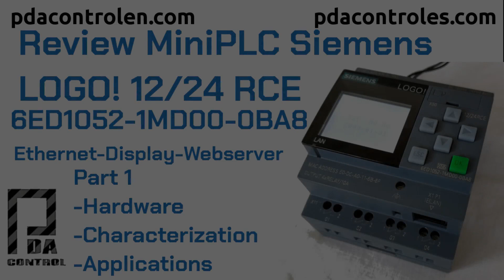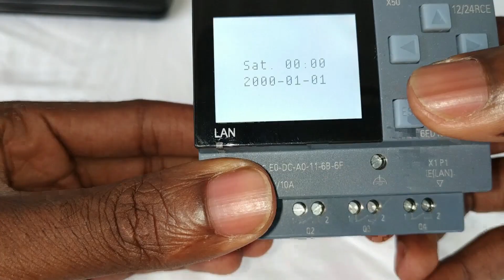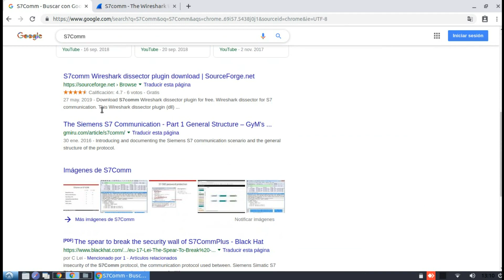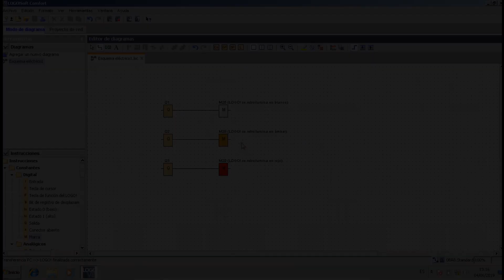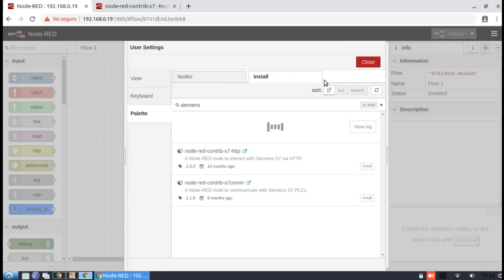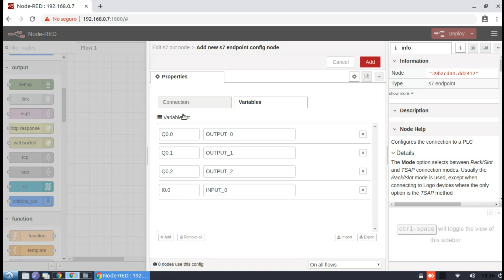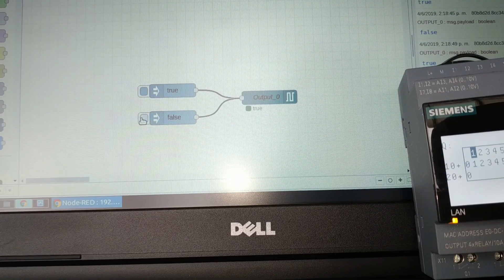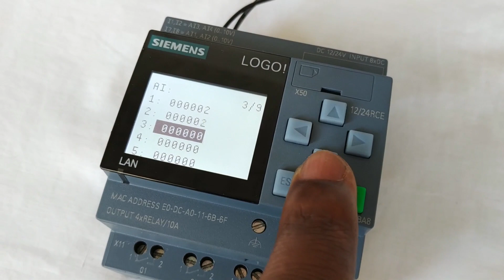Connection LOGO! 8 and Node-RED with S7Comm Protocol : PDAControl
PDAControl Present...

Logical module integration LOGO! Ethernet by Siemens  with the Node-RED Platform implemented S7Comm protocol
Integracion de modulo logico LOGO! Ethernet de siemens con la Plataforma Node-RED implementado protocol S7Comm